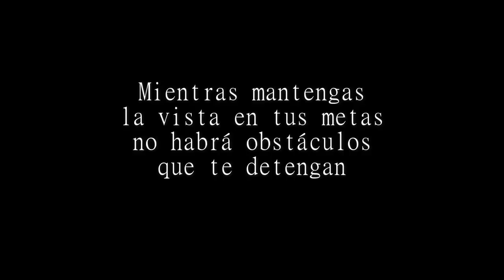Alejandro Duarte - Cumple tus sueños - Seleccion Peruana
Video motivador para Alejandro Duarte, creado por Andres Yrey.
Ojala les guste el video.
Seleccion Peruana - Alejandro Duarte - USMP